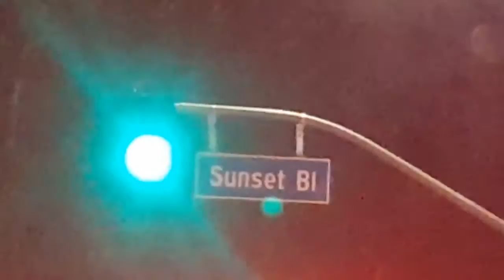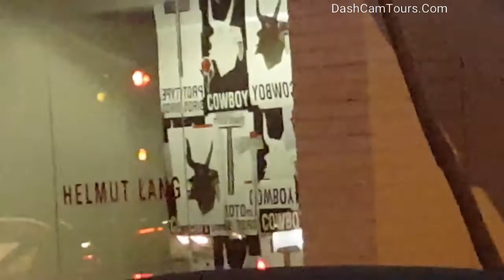Los Angeles Driving Tour: Saturday The Night Before Grammys 2017 Awards West Hollywood Beverly Hills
This video is taken the night before the Grammys

Skyline Sunglasses Los Angeles:

Midnight Club: Los Angeles. Driving video game:

GTA V drive around Los Angeles:

 awards 2017 in Los Angeles, West Hollywood Sunset strip, Santa Monica Blvd in West Hollywood,  Canon Drive, Rodeo drive and Wilshire Blvd in Beverly Hills .
This is the night out for the local people and one of those nights when musicians and people from the music industry come to Los Angeles to take a part at the Grammys Awards 2017.

The only places with some paparazzi camera photo flashes and excessive Limousines presence were The Hyde on Sunset Blvd. and Chateau  Marmont.
The Santa Monica boulevard in West Hollywood was of an average density and restaurants on Canon Drive were not too packed, except the Spago ba Wolfgang Puck, which usually has low demand.

In other words there is nothing to write home about. I assume the Downtown Los Angeles fed a lot of hungry Grammys Awards People, especially Because the Grammys is in the Steples Center, and after it improved it's restaurants scene dramatically in recent years.

Watch Grammys on CBS TV channel tonight on your local time if this video didn't cover the most of the hype, and it didn't to be fair.

This is a Los Angeles California dashcam tours travel channel. No music.

A Grammy Award (originally called Gramophone Award), or Grammy, is an honor awarded by The Recording Academy to recognize outstanding achievement in the mainly English-language music industry.

The annual presentation ceremony features performances by prominent artists, and the presentation of those awards that have a more popular interest. It shares recognition of the music industry as that of the other performance awards such as the Emmy Awards (television), the Tony Awards (stage performance), and the Academy Awards (motion pictures).

The first Grammy Awards ceremony was held on May 4, 1959,

 The 59th Grammy Awards, honoring the best achievements from October 2015 to September 2016, was held on February 12, 2017, at the Staples Center in Los Angeles.

The Grammys had their origin in the Hollywood Walk of Fame project in the 1950s.

As the recording executives chosen for the Walk of Fame committee worked at compiling a list of important recording industry people who might qualify for a Walk of Fame star, they realized there were many more people who were leaders in their business who would never earn a star on Hollywood Boulevard.

The music executives decided to rectify this by creating an award given by their industry similar to the Oscars and the Emmys. This was the beginning of the National Academy of Recording Arts and Sciences.

After it was decided to create such an award, there was still a question of what to call it; one working title was the Eddie, to honor the inventor of the phonograph, Thomas Edison. They finally settled on using the name of the invention of Emile Berliner, the gramophone, for the awards, which were first given for the year 1958.

The first award ceremony was held simultaneously in two locations on May 4, 1959 - Beverly Hilton Hotel in Beverly Hills California, and Park Sheraton Hotel in New York City and 28 Grammys were awarded. The number of awards given grew and fluctuated over the years with categories added and removed, at one time reaching over 100.

The second Grammy Awards, also held in 1959, was the first ceremony to be televised, but the ceremony was not aired live until the 13th Annual Grammy Awards in 1971.

Gramophone trophyEdit

The gold-plated trophies, each depicting a gilded gramophone, are made and assembled by hand by Billings Artworks in Ridgway, Colorado. In 1990 the original Grammy design was revamped, changing the traditional soft lead for a stronger alloy less prone to damage, making the trophy bigger and grander.

 Billings developed a zinc alloy named grammium, which is trademarked.

The trophies with the recipient's name engraved on them are not available until after the award announcements, so "stunt" trophies are re-used each year for the broadcast.

By February 2009, 7,578 Grammy trophies had been awarded.

Categories

Main article: List of Grammy Award categories

The "General Field" are four awards which are not restricted by genre.

Best New Artist is awarded to a promising breakthrough performer who releases

This is a Los Angeles California travel tour channel.